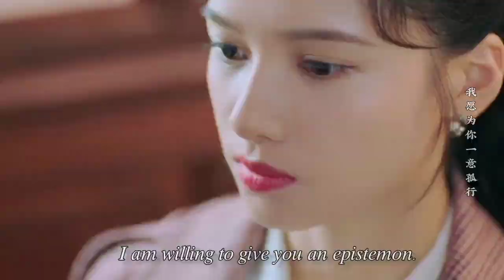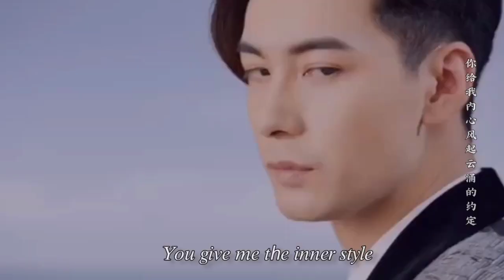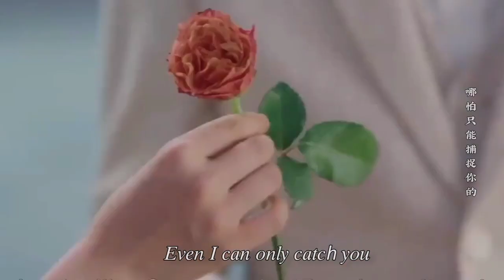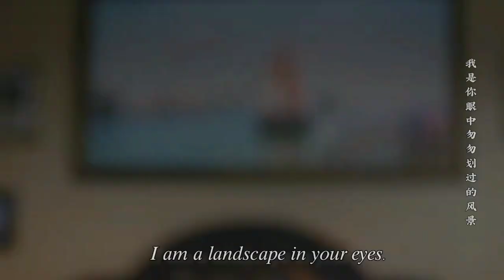你的约定 戴羽彤 一见倾心 电视剧ost Drama Fall In Love OST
Singer: Dai Yu Tong (戴羽彤)
Title: 你的约定 (Ni De Yue Ding)

如果彩虹是天空的倒影
Ruguo caihong shi tiankong de daoying
你的笑是雨过天晴
ni de xiao shi yuguo tian qing
我愿为你翻山越岭
wo yuan wei ni fan shanyue ling
奔赴一场属于你的
benfu yi chang shuyu ni de

久违的那个决定
jiuwei di nage jueding
如果爱情是陆地的生命
ruguo aiqing shi ludi de shengming
你的吻是微风细雨
ni de wen shi weifeng xi yu
我愿为你一意孤行
wo yuan wei ni yiyiguxing

哪怕只能捕捉你的
napa zhi neng buzhuo ni de
捕捉你那朵蒲公英
buzhuo ni na duo pugongying
你给我内心风起云涌的约定
ni gei wo neixin fengqiyunyong de yueding
我给你眼中云淡风轻的天晴
wo gei ni yanzhong yun dan feng qing de tian qing

我穷极一生想要走进你的生命
wo qiong ji yisheng xiang yao zou jin ni de shengming
你也在身后为了我动情
ni ye zai shenhou weile wo dongqing

你是我内心风起云涌的约定
ni shi wo neixin fengqiyunyong de yueding

我是你眼中匆匆划过的风景
wo shi ni yanzhong congcong huaguo de fengjing
我竭尽全力想要让故事动听
wo jiejin quanli xiang yao rang gushi dongting
当你也突然为我而停
dang ni ye turan wei wo er ting

If the rainbow is the reflection of the sky
Your laugh is rainy sunny
I am willing to turn over the mountains.
Go to a belonging to you

Long-lost decision
If love is the life of the land
Your kiss is a breeze
I am willing to give you an epistemon.

Even I can only catch you
Capture your dandelion
You give me the inner style
I will give you a bright blue sky.

I am poor, I want to walk into your life.
You are also in order to emotional

You are the agreement of my heart.

I am a landscape in your eyes.
I am doing my best to let the stories are pleasant.